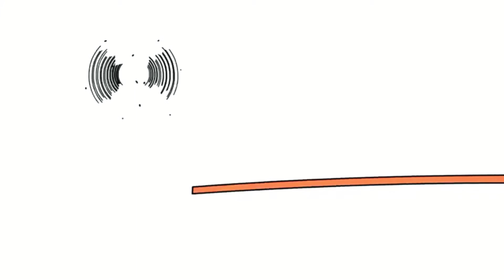12 травня 2019 р.